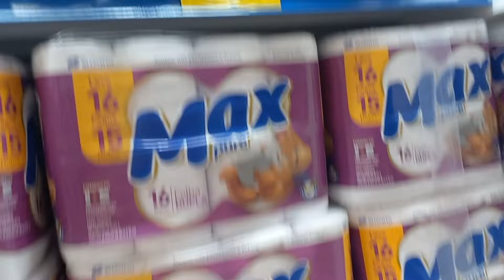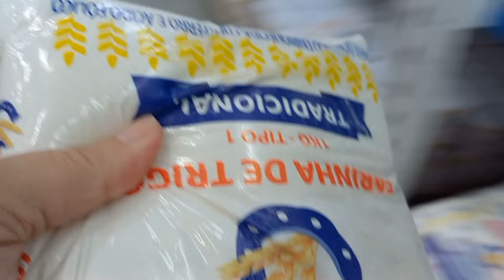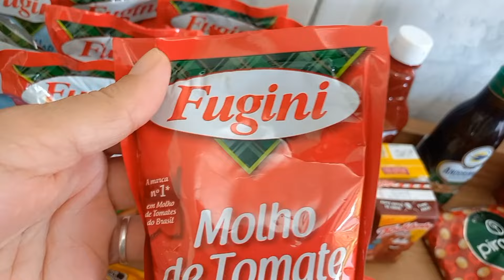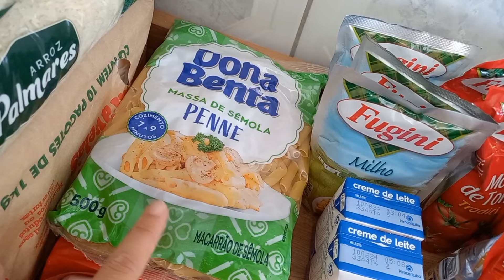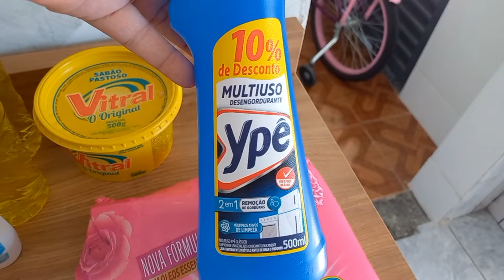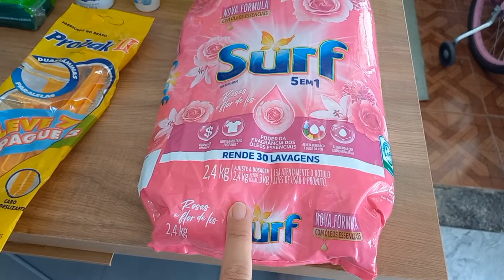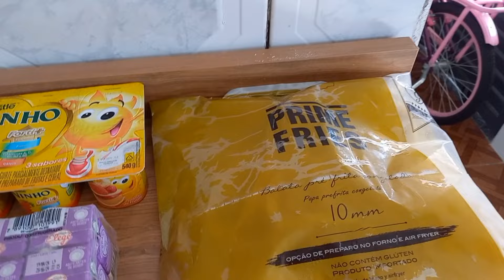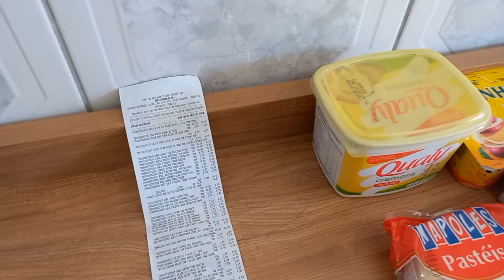COMPRAS DO MÊS DE MAIO|| quanto gastamos 🤑 casinha da shirlei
olá amores no vídeo de hoje mostro para vcs a compra que fizemos no atacadista para o mês de maio.
espero muito que vcs gostem.